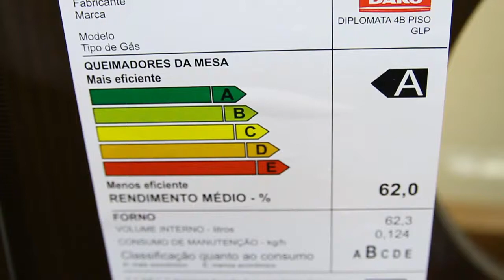14137 - Fogao 4 Bocas Dako Diplomata Grill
14137 - Fogao 4 Bocas Dako Diplomata Grill